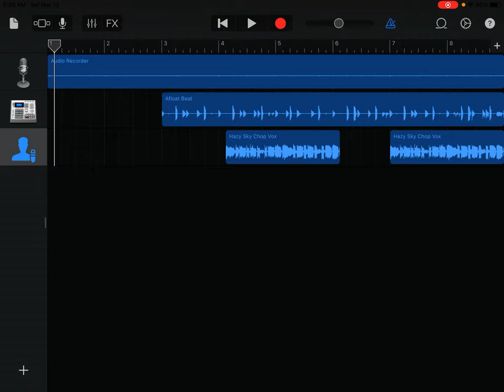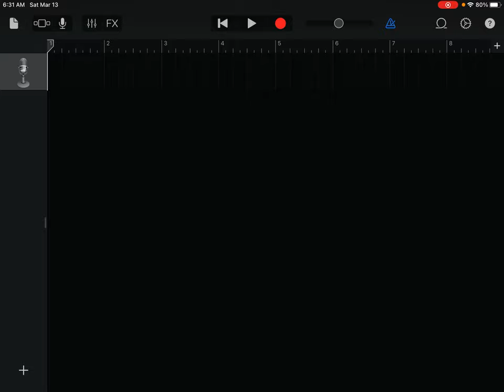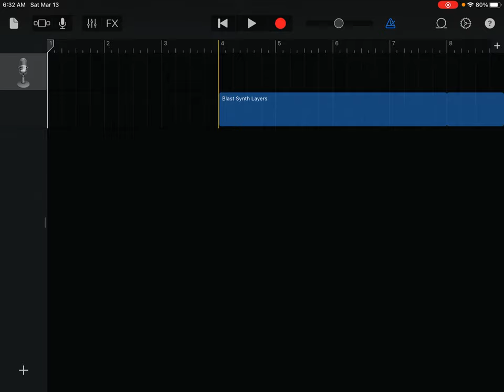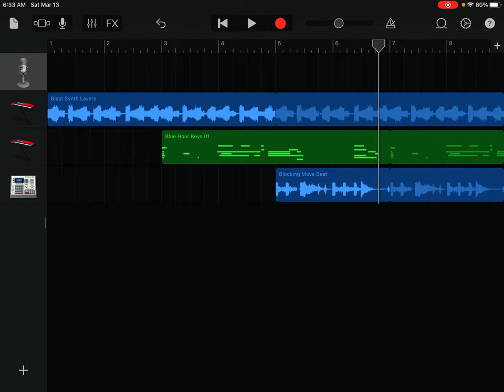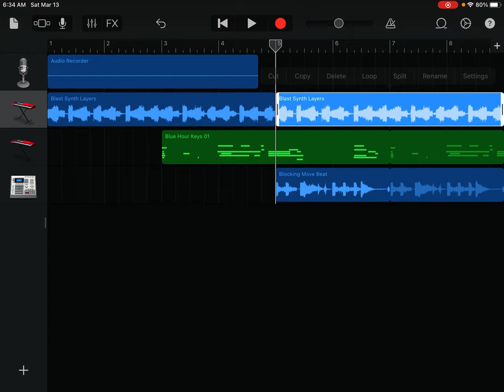Basic Beginnings of a GarageBand Project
This video was recorded to go along with my "Poetry With a Beat Using GarageBand" presentation. I hope that this video helps you are your students to get started on GarageBand.